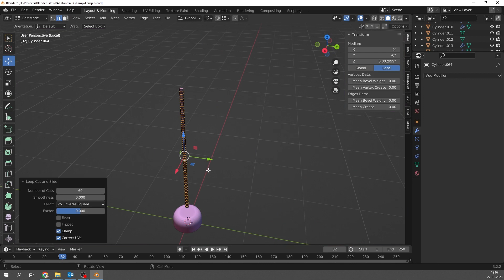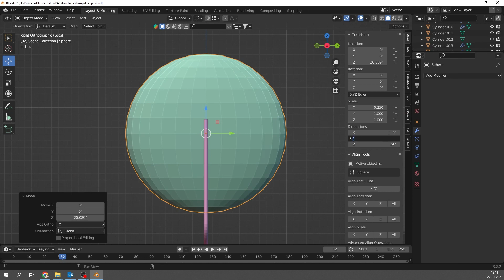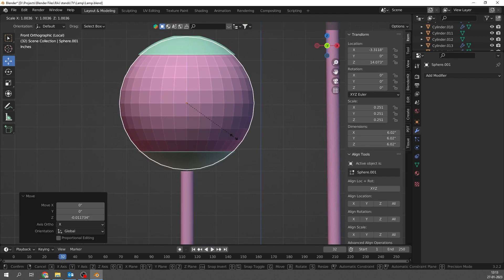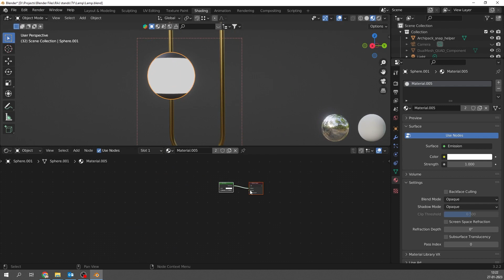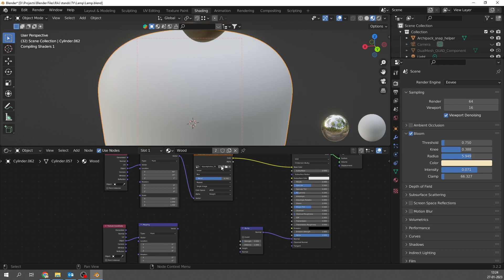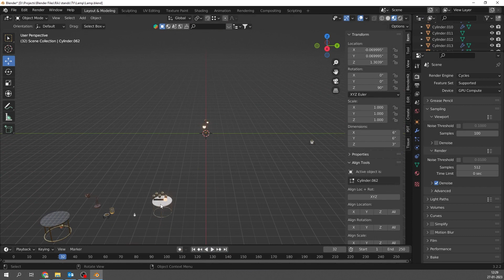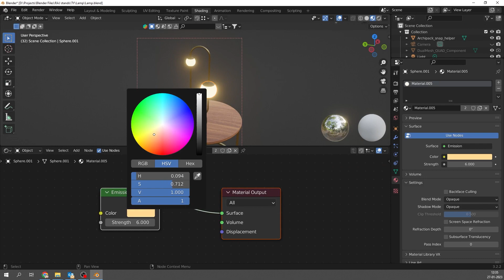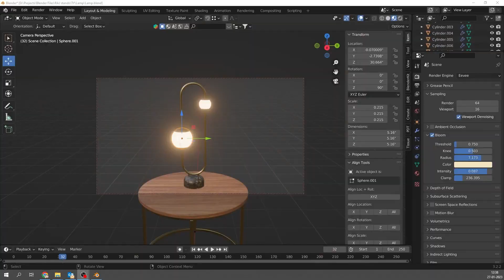Lamp Design in Blender 3.0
Hey Folks, today we are developing a Table Modern Lamp in Blender 3.0 version.
The Speed Modelling is just for fun and enjoy how the creativity takes place and designers works flow and how the blender helps designer to create their creations with the help of an application so easily.
In this full-process video we'll be modeling, adding materials, lighting, and texturing in Blender 3D. There are many tips and tricks in here during all parts of the process including intermediate modeling, Modifiers, texturing, procedural textures, product lighting, product presentation, and more.
If you are interested in product design, industrial design & furniture design etc then this video is for YOU!
Have fun and share your thoughts and comments if you are looking for real time motion blender videos of each and every process the way I create my designs.

1. Don't Wanna Be – Kwon
2. Put It – TrackTribe
3. Slipping Away – Dyalla
4. Soulicious – Dyalla

You can follow me if you like my content- this will really help me to grow.